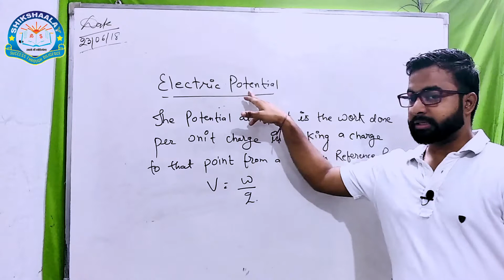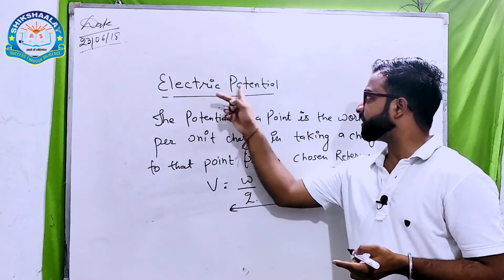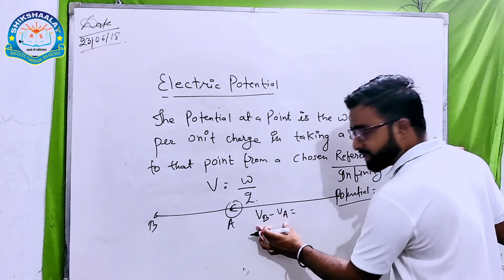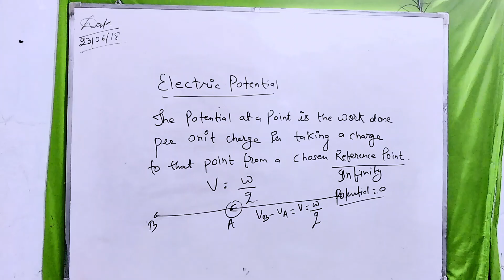ELECTRICITY|CLASS 10|PHYSICS| ELECTRIC POTENTIAL| POTENTIAL DIFFERENCE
thxxxx for showing your love & support, giving your time & watching my videos.

About : Shikshaalay is educational channel, where you will find educational videos on physics, chemistry and maths in hindi & english upto +12 (bihar board & cbse board)
new educational video is posted everyday.